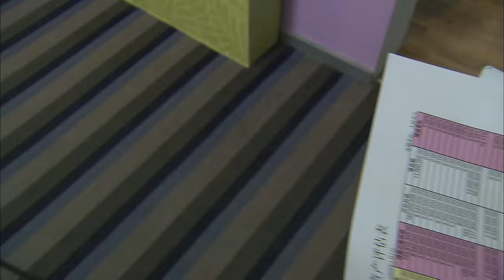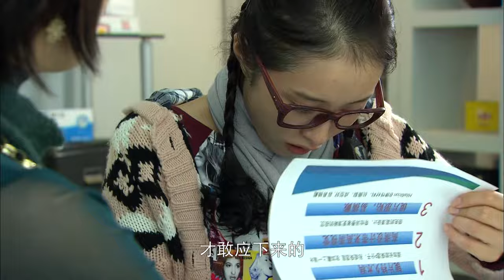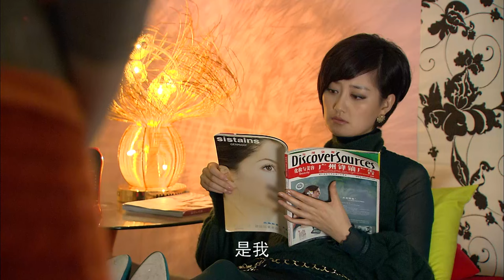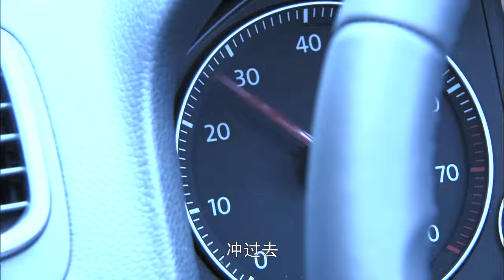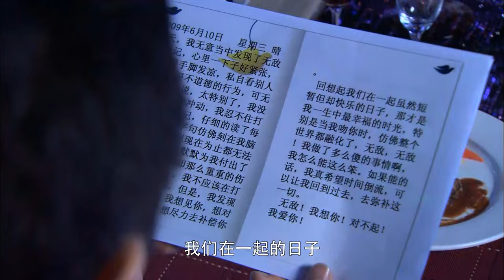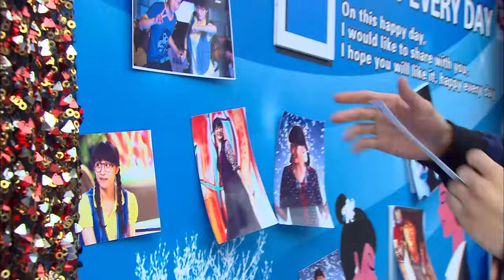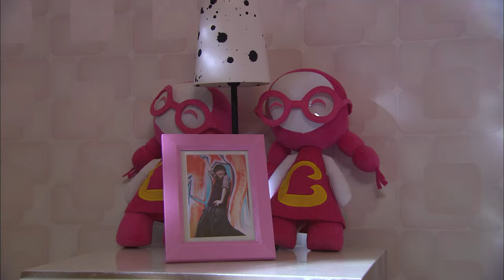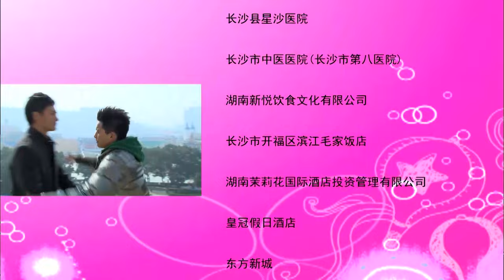【ENG SUB 完美季】如果总裁有爱情 When Boss Fall in Love 08丨逆袭上位！灰姑娘获神秘人物支持，高调回归成总裁